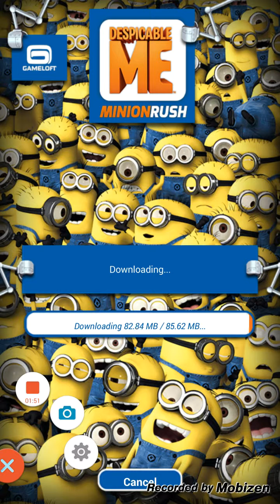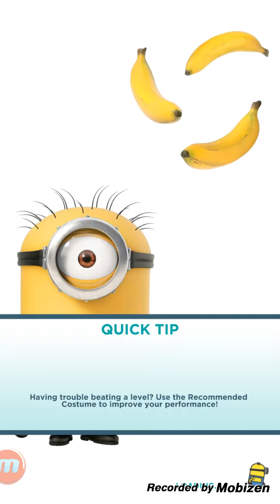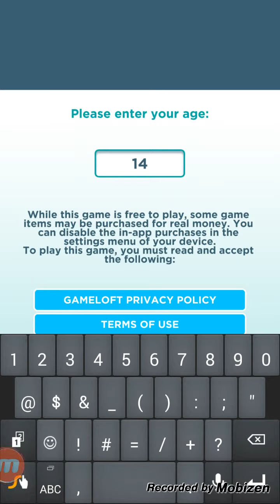Random Games Part 4